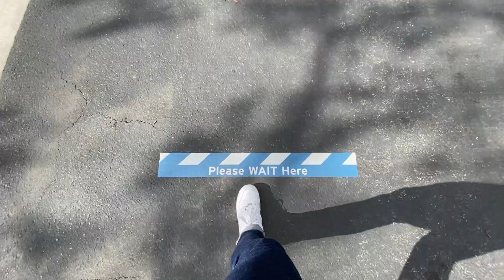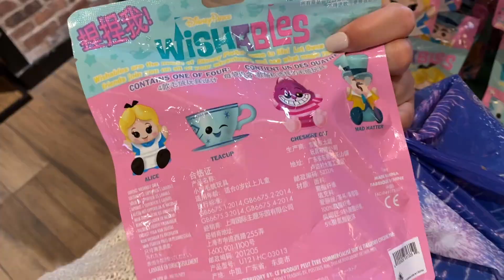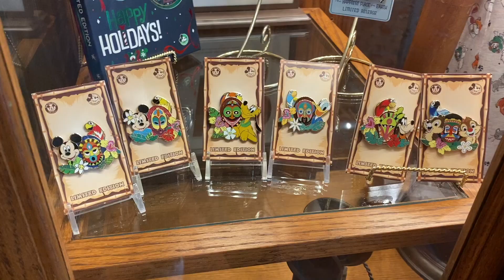tons of new merchandise at downtown disney + peaceful buena vista street!!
happy Friday!!! it was such a peaceful and quiet visit to downtown disney + buena vista street :)

[music owned by epidemic sounds]